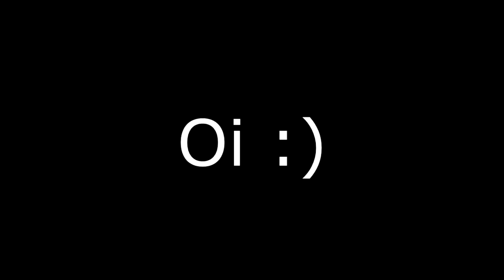RAFFA MOREIRA E XINGADO EM SHOW E FICA PUTO E QUEBRA O MICROFONE (VIDEO COMENTADO)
VideoComentado, formato experimental no canal, o primeiro episódio e sobre essa treta que tem rolado no mundo do trap !